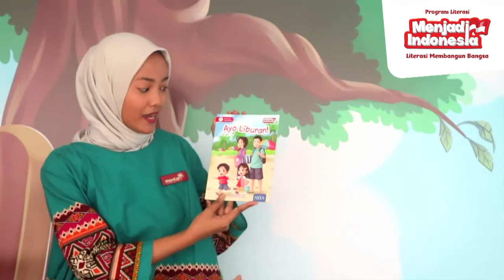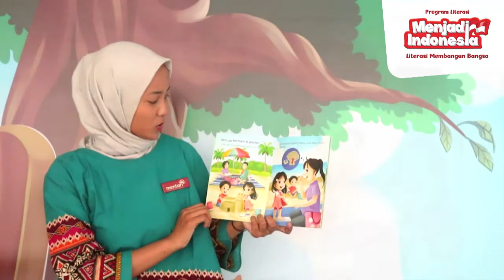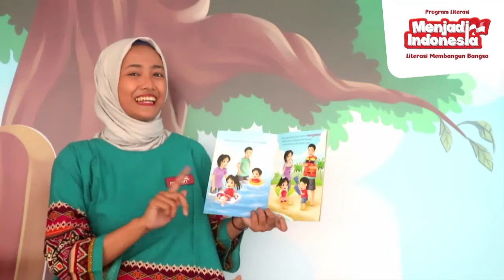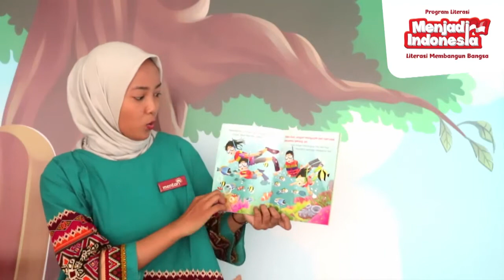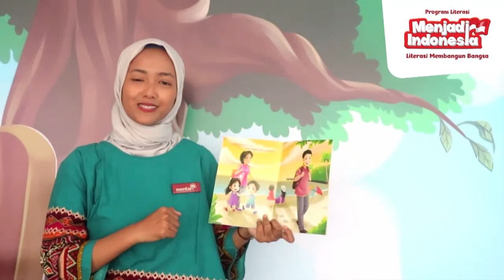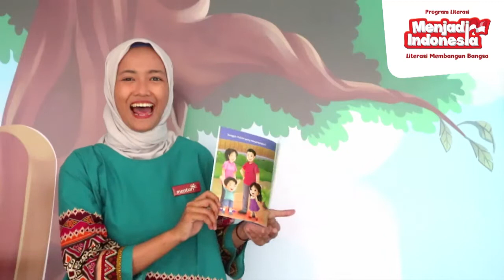Mendongeng Bersama Kak Ocha - Ayo Liburan!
Yuk, membaca dongeng bersama kak Ocha! Adik-adik bisa mendengarkan berbagai macam cerita dari buku-buku program literasi Menjadi Indonesia. Di edisi kali ini, Kak Ocha bercerita dengan judul 'Ayo Liburan!' karya Stella Ernes, dan merupakan salah satu judul dari Seri Cerita Indonesiaku dalam program literasi Menjadi Indonesia.

-Bangun Pendidikan, Majukan Bangsa-